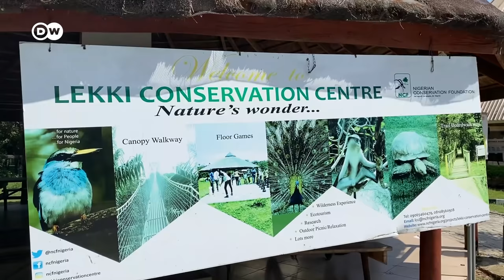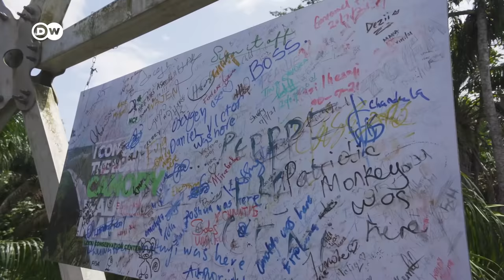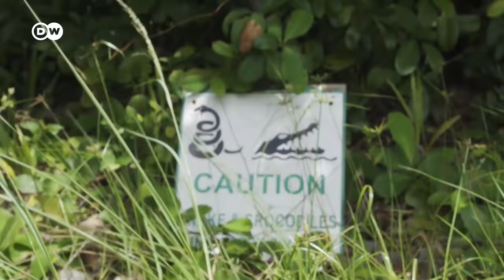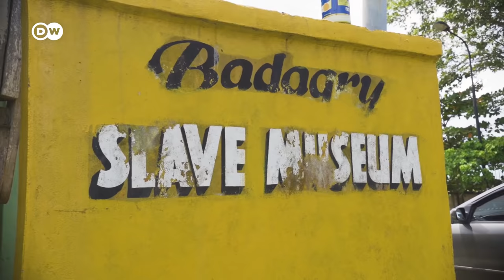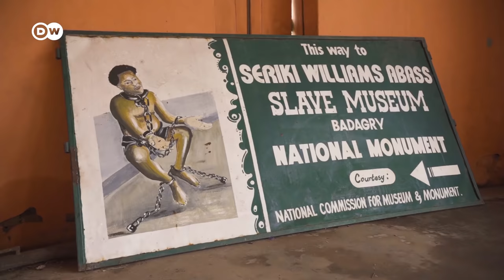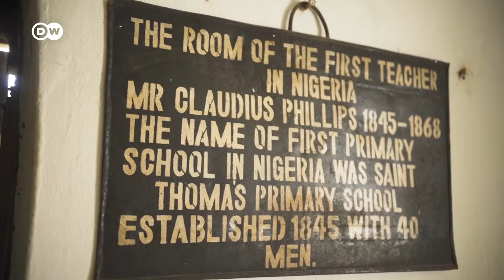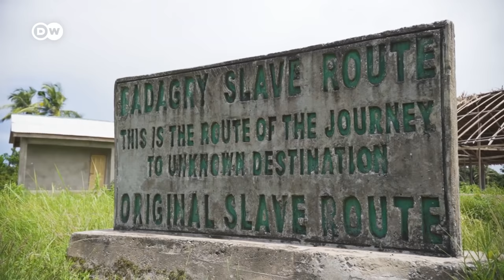Lagos: Vibrant City in Nigeria | Must-sees in One of Africa's Most Exciting Cities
Join African Youtuber Tayo Aina on his tour through Lagos, the metropolitan capital in Nigeria’s southwest! Tayo takes you along to a market with art from many different parts of Africa, and shows you the continent’s highest canopy pathway – which offers amazing views of animals and plants, as well as the region’s most beautiful beach. Lastly, Tayo visits the coastal town of Badagry, and sees a place deeply scarred by colonialism in Nigeria.
Watch this episode with Tayo Aina on September 29 at 3 pm CET / 1 pm UTC!

00:00 Intro
00:22 Lagos
00:47 Lekki Arts & Crafts Market
02:50 Lekki Conservation Centre with canopy walk
06:19 Tarkwa Bay
07:15 Badagry with slave museum